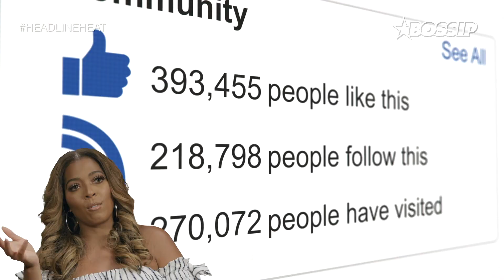Married to Medicine's Toya Bush Talks Getting Smashed on the Regular... | Headline Heat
This week on Headline Heat, Toya Bush-Harris drops by to set the record straight on some of BOSSIP’S most viciously hilarious headlines ever written about her. Toya Bush talks about having steady sex with her man now, the infamous botched photoshopped picture from Married to Medicine, and how she keeps her incredible body is shape after having two kids.